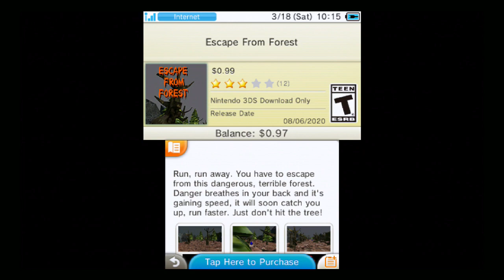Escape From Forest (3DS) Game Pictures - One Minute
Escape From Forest for Nintendo 3DS.
Run, run away. You have to escape from this dangerous, terrible forest. Danger breathes in your back and it's gaining speed, it will soon catch you up, run faster. Just don't hit the tree!
Genre: Action, Arcade. T - teen